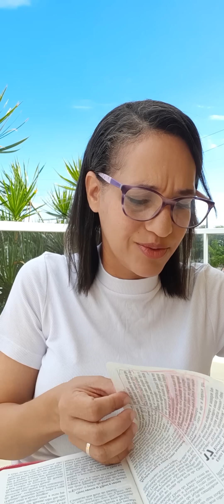Escute o que Deus te diz nesse momento.(Vc vai ficar em choque quando ver essa providência).